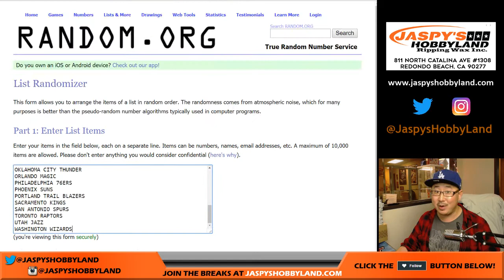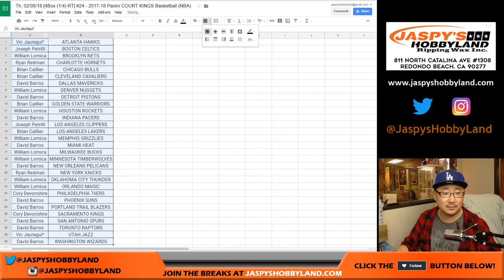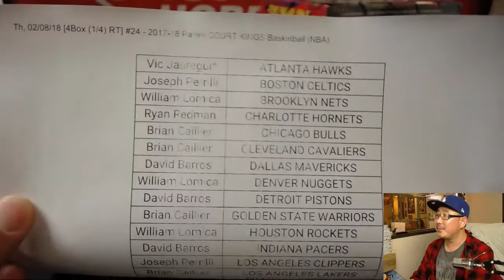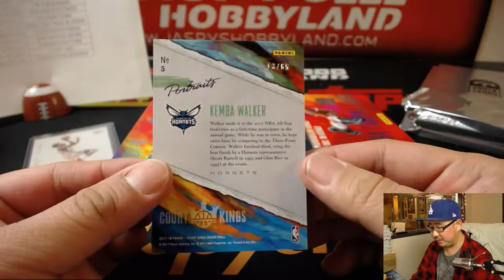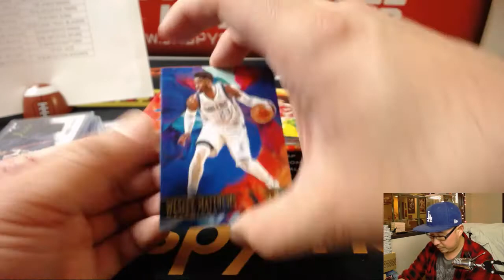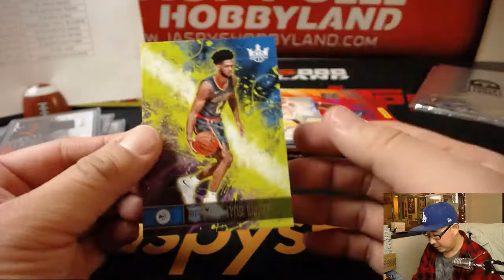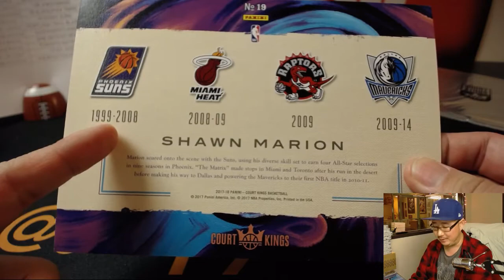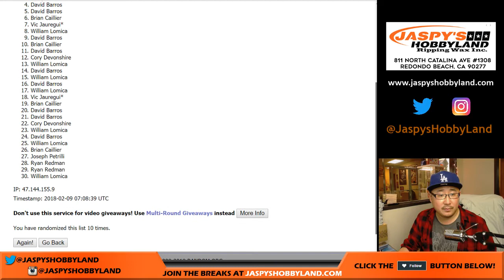Th, 02/08/18 [4Box (1/4) RT] #24 - 2017-18 Panini COURT KINGS Basketball (NBA)